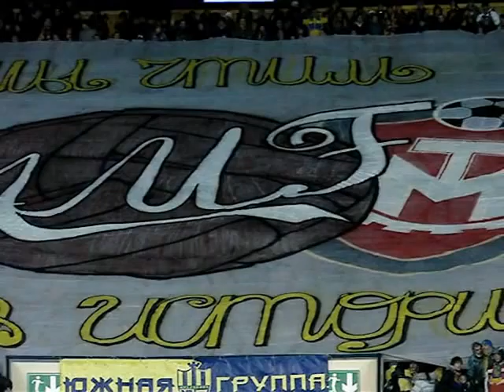FCMKh - FCDK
ЧУ 2011/2012. 16й тур. 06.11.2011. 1:2